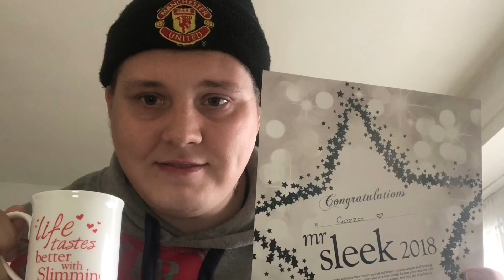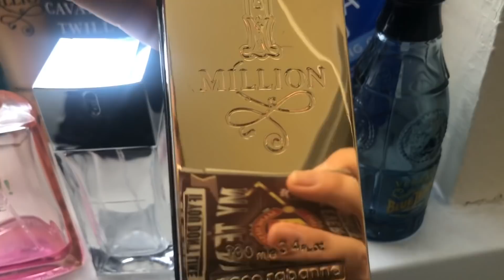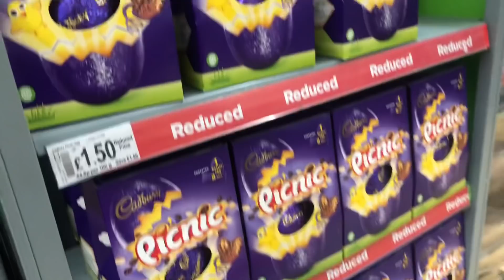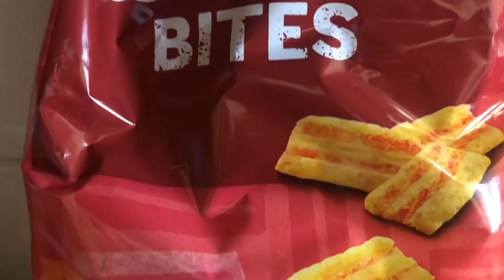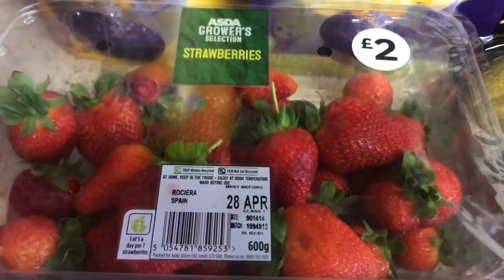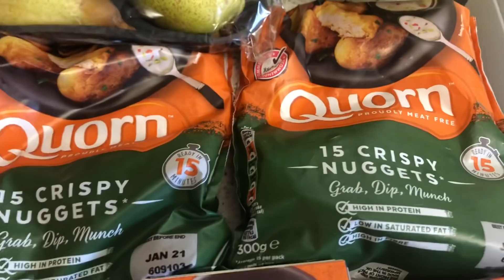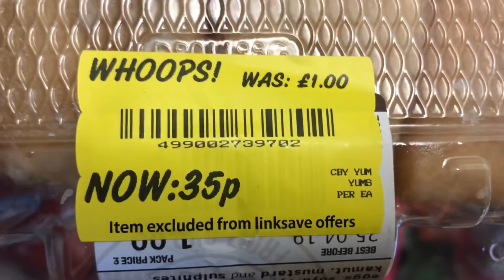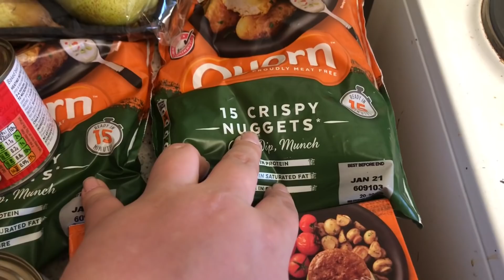ASDA SHOPPING HAUL DEALS